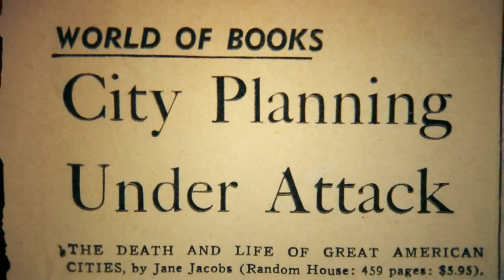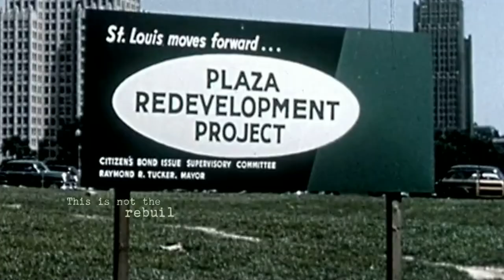Citizen Jane: The Battle for the City - Clip "Look What We Have Built" I HD I IFC Films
Opening in theaters April 21st

Directed by: Matt Tyrnauer

Chronicle of activist Jane Jacobs' battle with developers who threatened to demolish  NYC's most historic neighborhoods and a lesson in the power of the average  person to push back.